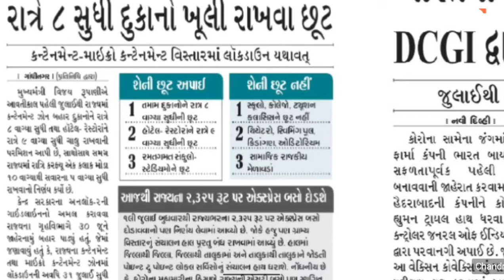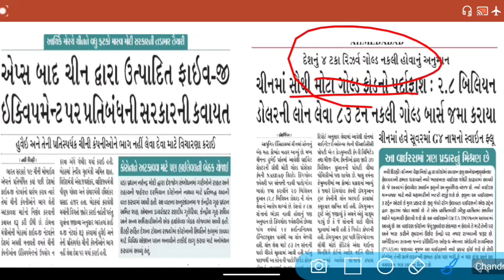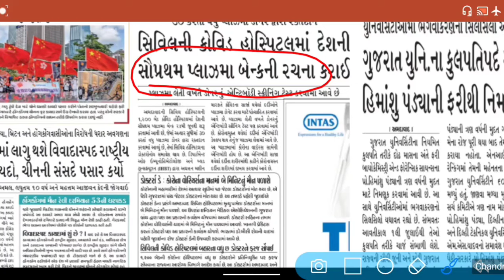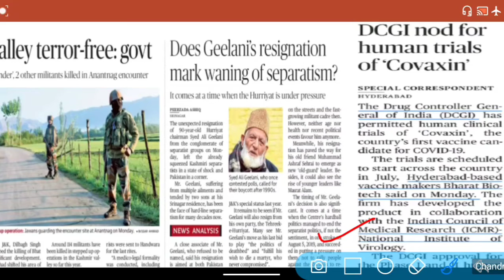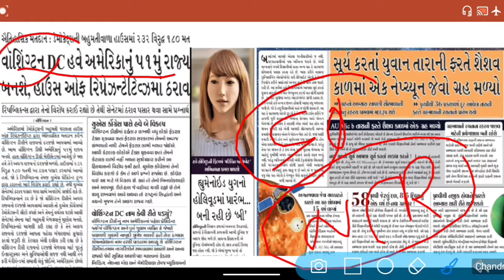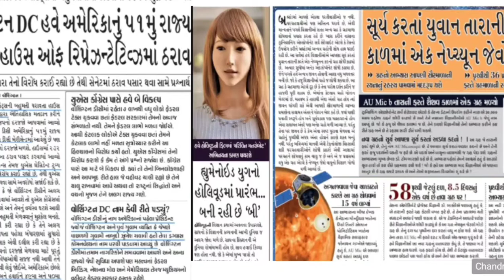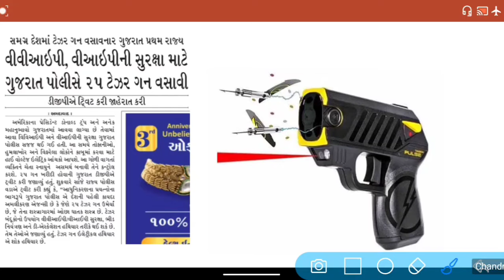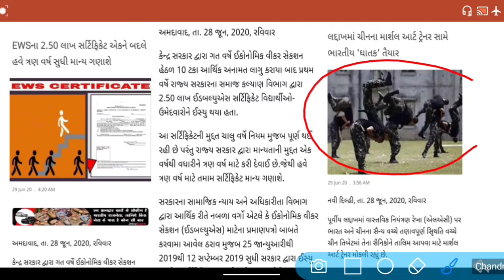29 June - 2 July 2020 newspaper cutting analysis by CHANDRASINGH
મિત્રો, 4 દિવસના મેરેથોન ન્યુઝમા ખૂબ જ મહત્વના વિષયની વાત કરવામાં આવે છે.
જય હિન્દ.